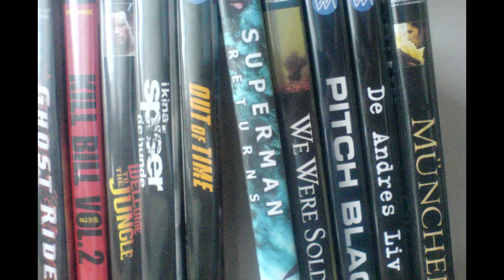Empire Total War Video 1 (HD) By WolfDK1984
Video Showing how to build 10 units in a turn Recorded in HD